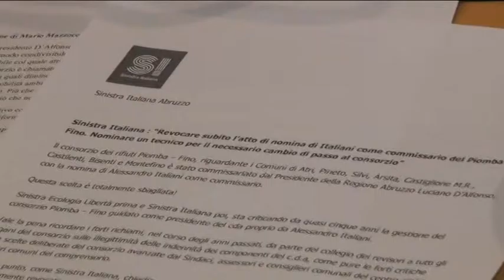Piomba-Fino, Sel-SI chiede revoca di Italiani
Il Consorzio Piomba-Fino è stato commissariato dalla Regione Abruzzo che ha nominato commissario Alessandro Italiani. Gli esponenti di Sel-Sinistra Italiana chiedono l’immediata revoca di questa nomina e stamani hanno spiegato il perché